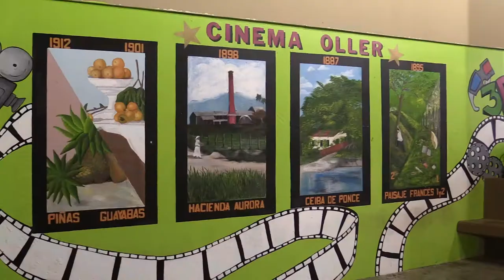Grupo de Estudiantes de 11vo Toman el College Board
El secretario del Departamento de Educación (DE), Rafael Román Meléndez, informó que un 97.5% de la matrícula de undécimo grado de las escuelas superiores del País asistieron hoy a sus respectivos planteles escolares para participar de la administración gratuita de la Prueba de Evaluación y Admisión Universitaria (PEAU), que ofrece el College Board.